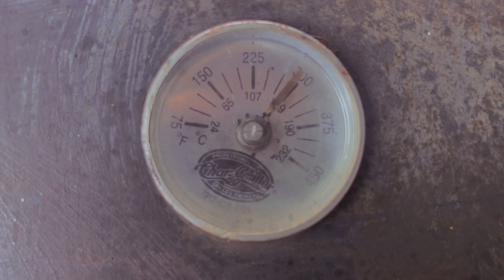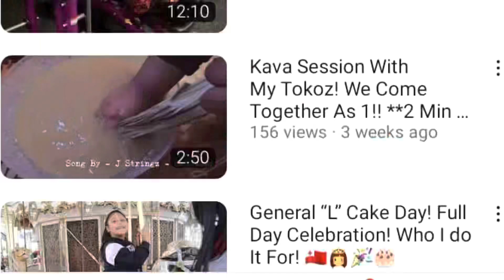BBQ’n At My Bro’s House/Big Bro Prime On The Grill!!🔥🔥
Rain Or Shine , Big Bro Chef P On The Grill!!🔥🔥

If you enjoyed the video , Plz Don’t forget to give the video a Thumbs up, Subscribe, & Turn Your NOTIFICATION 🔔 on so you can get notified with my new video content every week. Blessed